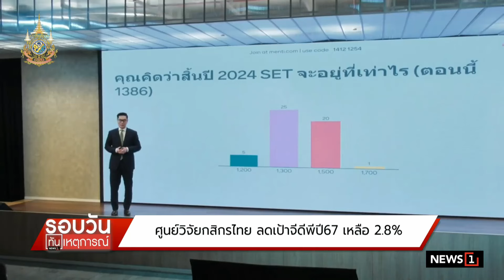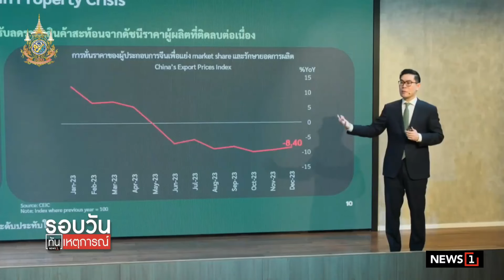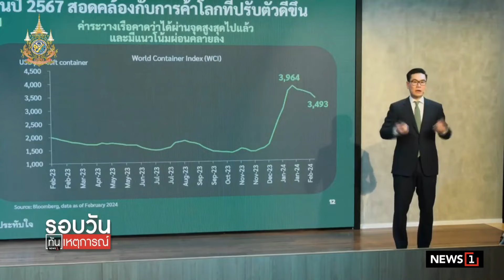ศูนย์วิจัยกสิกรไทย ลดเป้าจีดีพีปี67 เหลือ 2.8% : รอบวันทันเหตุการณ์ 12.30 น./วันที่ 15 มี.ค.67